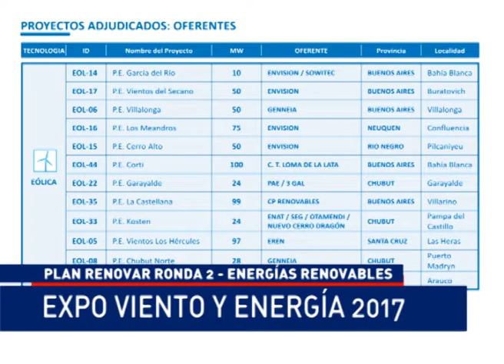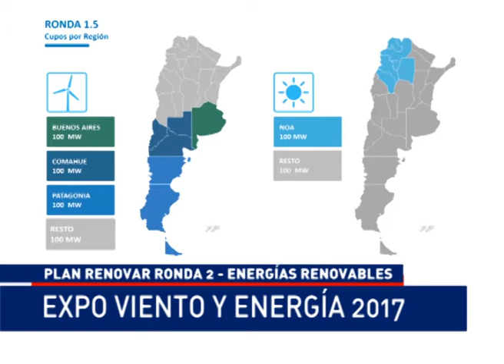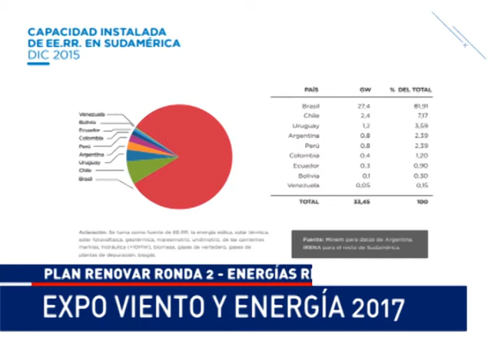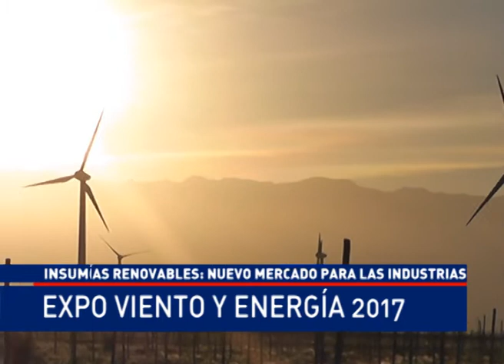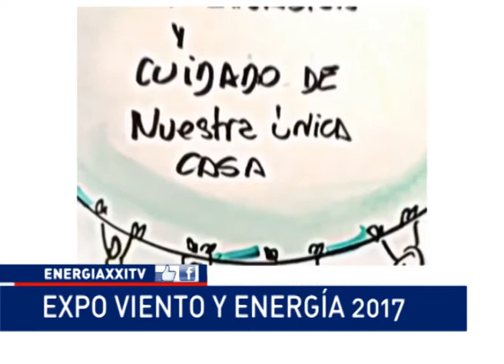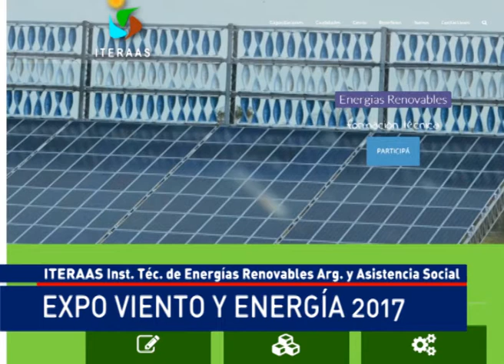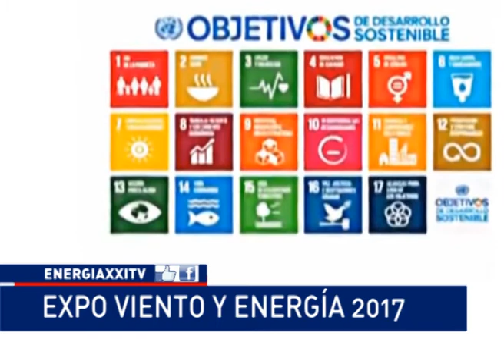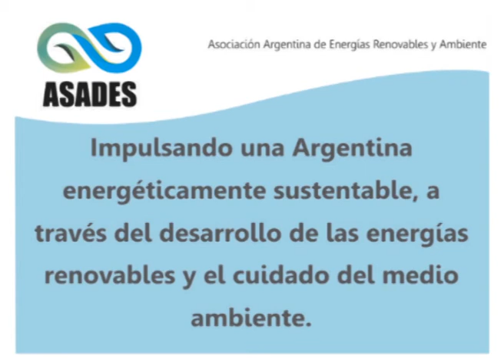ENERGIA XXI 19 08 2017 CN23 EXPO VIENTO Y ENERGIA 2017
Programa de TV dedicado a mostrar los desarrollos energéticos.
Emite los días Sábados a las 19 hs.
Conducción Marielena Aimar
En esta edición:
 EXPO VIENTO Y ENERGIA 2017 - FACULTAD DE INGENIERÍA - FIUBA
ASOCIACIÓN ARGENTINA DE ENERGÍA EÓLICA
SEBASTIÁN KIND SUBSECRETARIO ENERGÍAS RENOVABLES
RUEDA DE PRENSA DEL SUBSECRETARIO DE ENERGÍAS RENOVABLES
ENERGÍA EÓLICA EN ARGENTINA - LA ENERGÍA RENOVABLE Y LA INDUSTRIA ARGENTINA - LA COMPETITIVIDAD DE LAS RENOVABLES - PLAN RENOVAR RONDA 2 - ENERGÍAS RENOVABLES -
ING. ERICO SPINADEL PTE ASOC. ARG. ENERG. EÓLICA
LA ENERGÍA EÓLICA Y LA POTENCIA VARIABLE - ENERGÍA RENOVABLE FORMACIÓN Y MANO DE OBRA
ING. CARLOS BADANO ESPECIALISTA EN ENERGÍA EÓLICA
ALMACENAMIENTO DE ENERGÍA: SISTEMAS HÍBRIDOS HIDRO-EÓLICOS - CRÉDITOS, GARANTÍAS Y AVALES: EL PROBLEMA DE LAS PYMES
LEONARDO SANTANCIERI TE CONNECTIVITY
ENERGÍAS RENOVABLES: NUEVO MERCADO PARA LAS INDUSTRIAS - INSUMOS PARA RENOVABLES - PRODUCTOS ALEMANES
ING JORGE MAISLIN AAEE
ACTUALIDAD ENERGÉTICA - ENERGÍAS RENOVABLES EN ARGENTINA
ITERAAS Inst. Téc. de Energías Renovables Arg. y Asistencia Social
ING. EDUARDO ARIAS - ITERAAS
PROF. ARIEL GONZÁLEZ - ITERAAS
LUIS CARABELLI - ITERAAS
ITERAAS: CAPACITACIONES EN ENERGÍAS RENOVABLES - CAPACITACIÓN PARA TRABAJO EN ALTURA